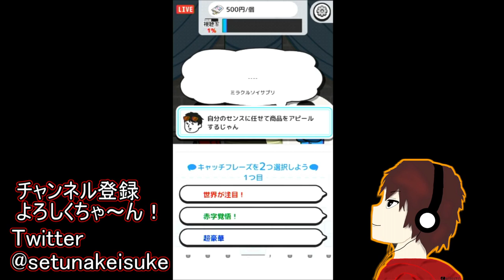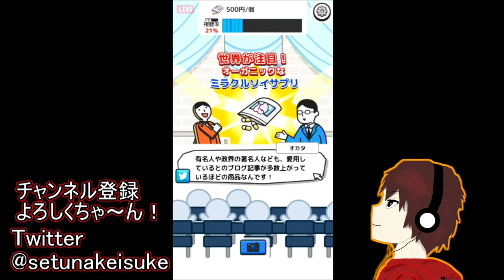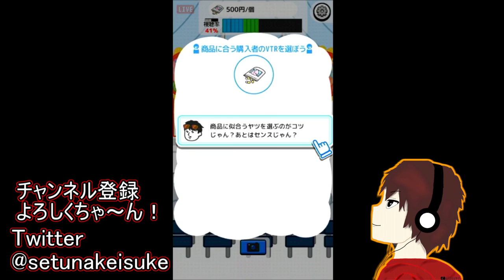ツッコミどころ満載！ショッピング番組【ナントカテレビショッピング】が実にシュールｗｗ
レビューの方向性がねじ曲がってますｗｗ
自由に宣伝できる！ショッピング番組！スマホゲーム、「ナントカテレビショッピング」！